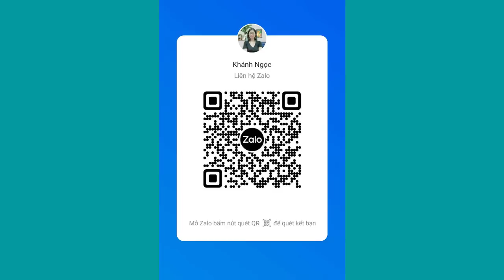Đây là độ tuổi không cần nhiều bạn bè